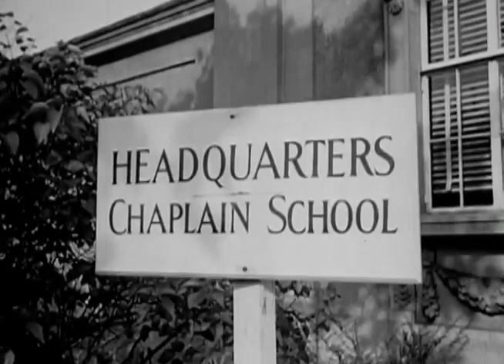The Four Chaplains & The Sinking of the USAT Dorchester